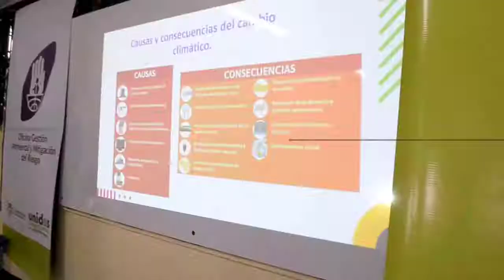¡Haciendo equipo, por el planeta! 🌎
Impulsados por el liderazgo joven y propositivo, de nuestro señor Alcalde, venimos haciendo “equipo” con los estudiantes del grado 11 de diferentes colegios de Floridablanca, con la misión de formar ‘Gestores del Medio Ambiente’ 🌿, capaces de promover el reciclaje, la correcta disposición de los residuos sólidos y la protección de nuestros ecosistemas, no solo en sus casas, sino en sus comunidades.
Hoy, nuestros nuevos aliados en esta tarea son los estudiantes del colegio Isidro Caballero sede A.